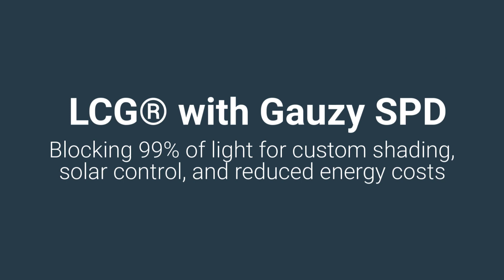Gauzy LCG® - switchable glass for windows, doors, facades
Gauzy presented smart glass LCG® at the 2019 Windoor Expo with various types of technology: SPD, and Liquid Crystal Glass with Patterns, Dark Grey, and High Temp features.